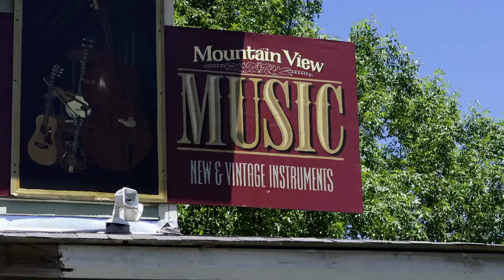Mt View 2016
This is my annual trip to the Ozark Folk Center for the Merle Travis Thumbpickin' Weekend.